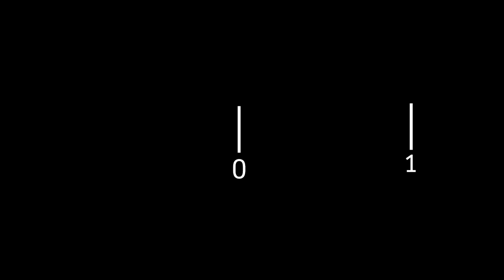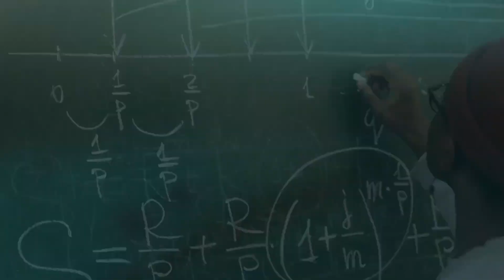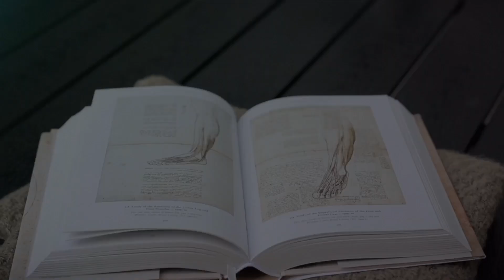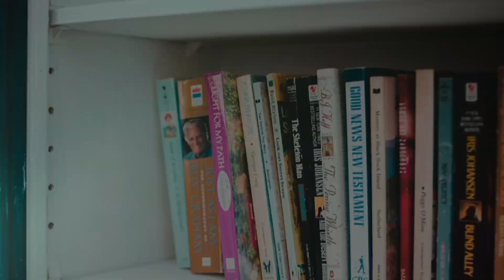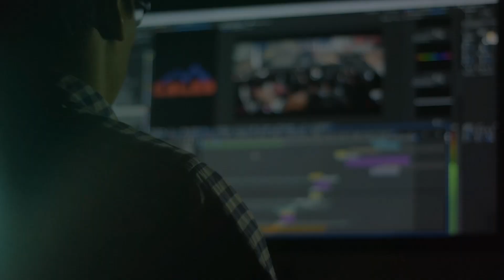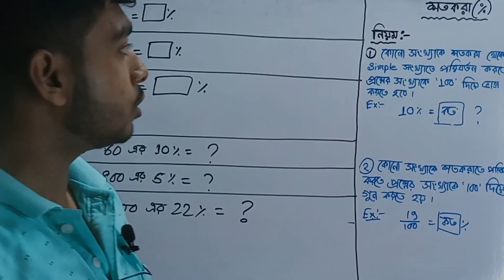Topper Study Routine || In Bengali || Motivational video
study motivation,study strategy,prashant kirad,sandeep maheshwari,motivation,study timetable,toppers daily routine,brain exercise to become smart,complete syllabus in less time,study smart,average to topper,timetable,next toppers,educational video, Education,

দশম শ্রেণীর ভৌত বিজ্ঞানের আধুনিক দীর্ঘ পর্যায় সারণি অধ্যায়ের ভিডিও দেখতে চাইলে নিচের লিঙ্ক ক্লিক করো :-
দশম শ্রেণীর ভৌত বিজ্ঞানের সমযোজী ও অসমযোজী বন্ধনের ভিডিও দেখতে চাইলে নিচের লিংকে ক্লিক করো:-
একটা ভিডিওতেই পুরো অধ্যায় কভার করা হয়েছে l

সমস্ত Tense এর ভিডিও দেখার জন্য নিজের লিংক ক্লিক করো:-

সুস্বাগতম বন্ধু,
আমার এই চ্যানেলটা তাদের জন্য যারা সাইন্স খুব ভালোভাবে শিখতে চাও এবং শুধু সাইন্স নয় সমস্ত বিষয় যারা ভালোভাবে শিখতে চাও তাদের জন্য। তবে আমি এই কথাটাই বলবো যে, সবাই পারে! তুমিও পারবে!

আমি আশা করছি SMKUTATION র মাধ্যমে তোমরা শিখতে পারবে খুব ভালোভাবে।